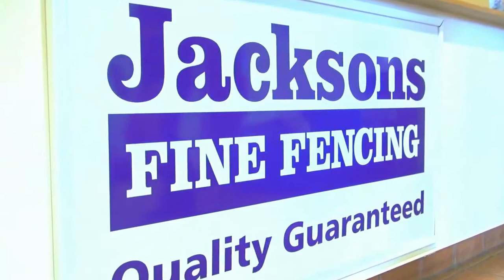Equestrian Fencing | Jacksons Fencing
High quality timber equestrian fencing